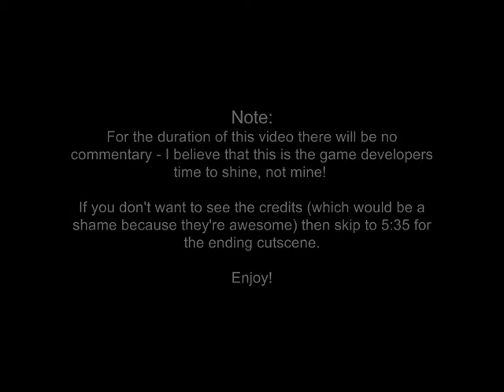12-2: Grunty’s Furnace Fun!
🎵 2022 commentary 🎵

boy i really uploaded this entire fucking video with no commentary, huh? i guess i thought it was noble, or respectable or whatever to treat the credits with reverence. because by removing my garbage from the bottom of the screen it allows all the people watching my videos to get down on their knees and personally kiss the digital feet of every last developer in gratitude for the game that they didn't even play themselves. not just the devs, but the in-game credits listing the stupid NPC names as well. pucker up and show some fucking respect to Trunker the talking tree from gobi's valley you motherfuckers. polish those roots. he died for your amusement.

rare games always have a fake ending and a real ending. like everyone starts celebrating and patting eachother on the back. good job old bean, you deserve a hero's wage. then PSYCHE did you actually beat the final boss yet??? "aw shit i knew i was forgetting something." that happened in donkey kong country as well i think. actually that's the only other example i can remember in which this trope plays out, so maybe it wasn't actually as common as i assumed? just a thing in that one specific game. plus this game makes two i guess. dunno why i'm still typing, this isn't the subtitle section of my LP and i don't have to spout bullshit in order to fill dead air any more. see you in hell motherfuckers!

🎵 Links & Information 🎵